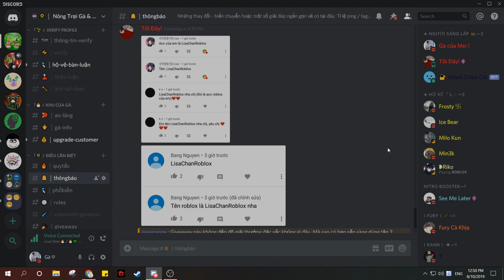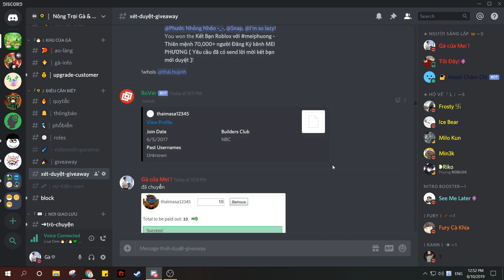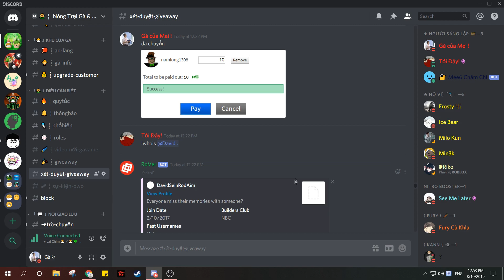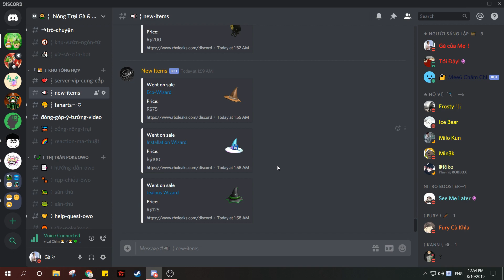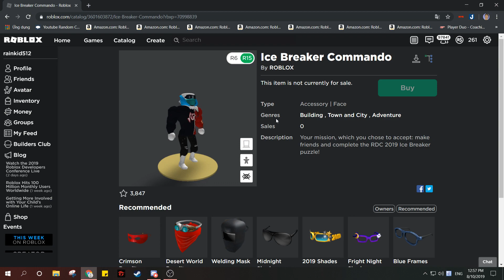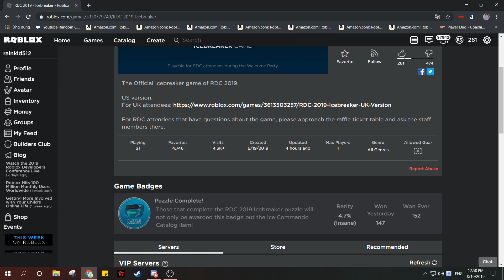CÁCH THỰC SỰ ĐỂ SỞ HỮU ĐƯỢC ICE BREAKER COMMANDO - KẾT QUẢ GIVEAWAY 70000 SUBSCRIBERS